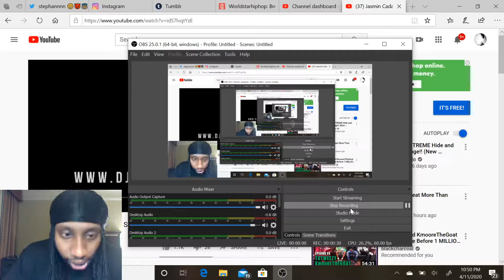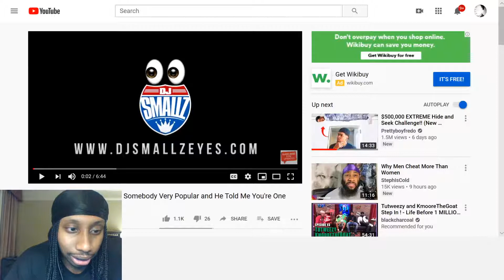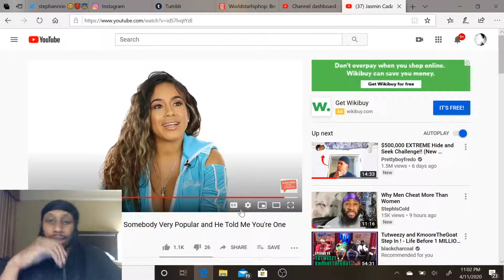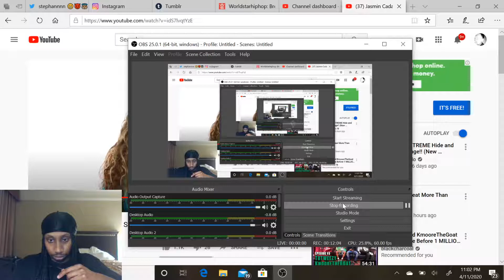Jasmin Cadavid Was Dating Somebody Very Popular and He Told Me You're One Cheeseburger Away REaction